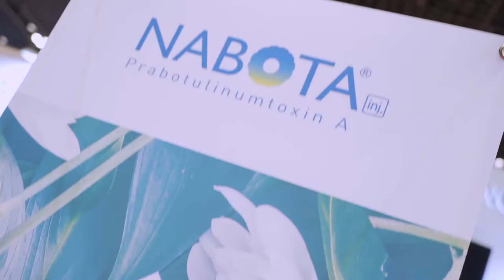Asia Derma 2019 Highlights